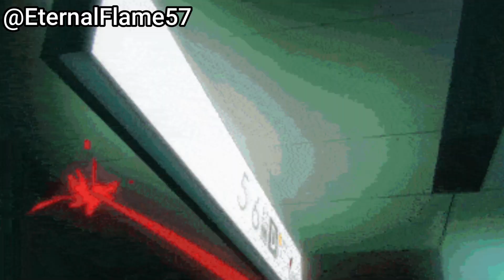What if Choso Helped Yuji Fight Mahito?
So today we are going to explore the possibility of what if Choso joined Yuji and Todo against Mahito

Titles:

JJK 235 Spoilers Review
JJK 235 Chapter Review
JJK 235
JJK 234 Review
Jujutsu Kaisen 234 Spoilers
JJK 234 Chapter Review
Shibuya Arc
Jujutsu Kaisen 234
JJK 233 Review
JJK Chapter 233 Review
JJK 233 Chapter Review
Jujutsu Kaisen 233 Review
Mahoraga vs Gojo
Ten Shadows vs Gojo
Ten Shadows Explained
Jujutsu Kaisen Theory
JJK Theory
Jujutsu Kaisen 224 Spoiler Review
JJK 224 Prediction
JJK Season 2 Trailer
JJKS2
JJK Season 2 Trailer 2
Jujutsu Kaisen 223 Review
JJK 223 Review
Jujutsu Kaisen 223
JJK223
Sukuna death
Gojo death
How strong is Gojo
Gojo vs Toji
How strong is Yuji
How strong is Yuji Itadori
Yuji Domain Expansion
Yuji Technique Reveal
Yuji Soul Swap
Gojo Lost
Yuji Cursed Technique
How Strong is Sukuna
How Strong is Ryomen Sukuna
Yuji's Identity
Jujutsu Kaisen
JJK
Power Scaling
Kenjaku vs Yuta